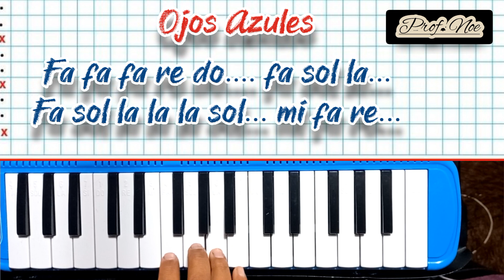Ojos Azules - Tutorial Melódica